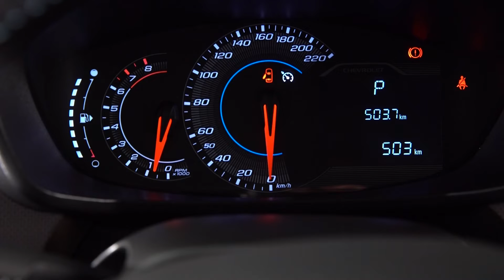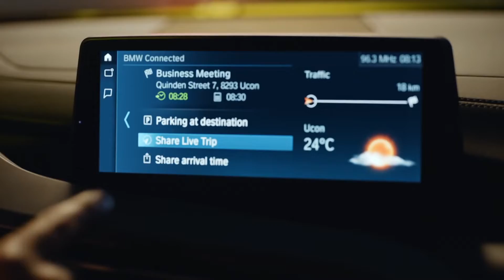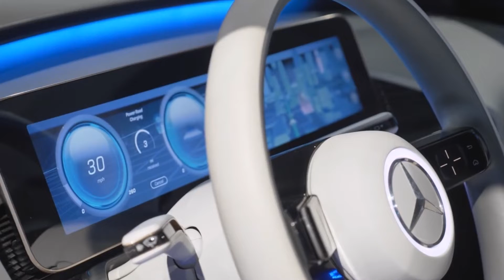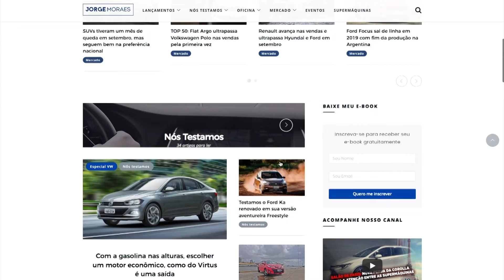PROGRAMA AUTO MOTOR 02 BLOCO - 13.10.18